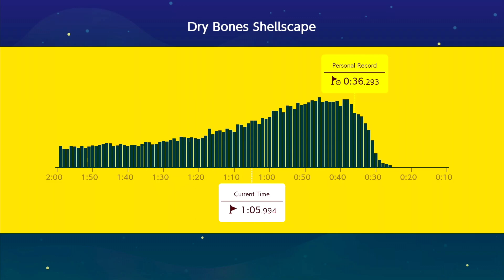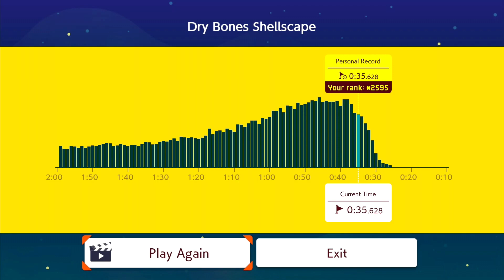Super Mario Maker 2 - Ninji Speedrun: Dry Bones Shellscape (0:35.628)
This was a pretty fun level. I feel like I definitely could have improved in a few parts of the level, but I was happy enough with the time I got.

Sorry about the awful jerky frame rate. It's either frame issues on XSplit or garbled visuals on RECentral. It feels like the frame issues are less obvious though so I might focus on using XSplit from now on. I'm not sure if I'm just imagining it, but the contrast also looks a bit weirder. Gonna try OBS later to see how that looks.

Apparently the Switch sometimes screws with the colors or framerate. Taking out the cables and putting them back in fixed it.